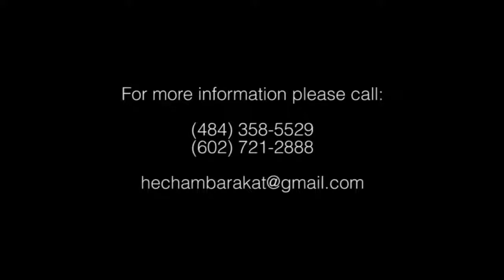Hisham Barakat 2014-Chou Byshbahik Teshreen-شو بيشبهك تشرين